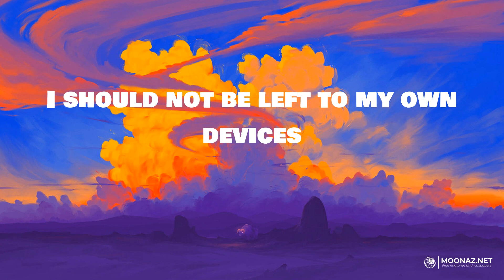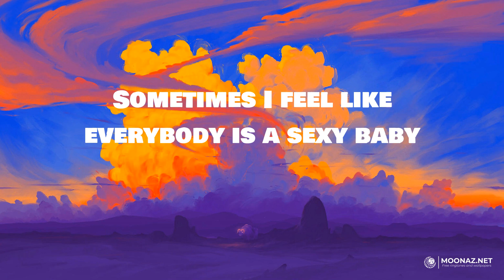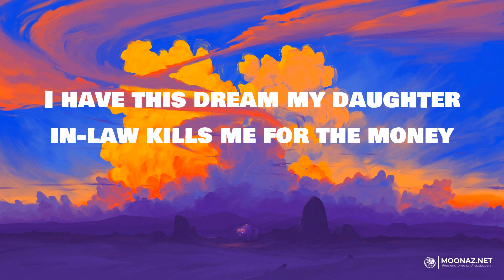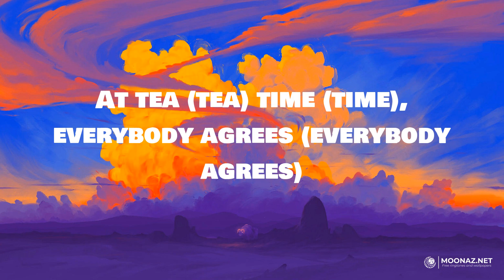Taylor Swift - Taylor Swift | LYRICS | Snooze - SZA